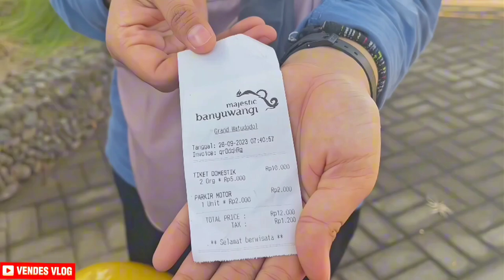Liburan Di Grand Watudodol Banyuwangi Dengan Pemandangan Pantai